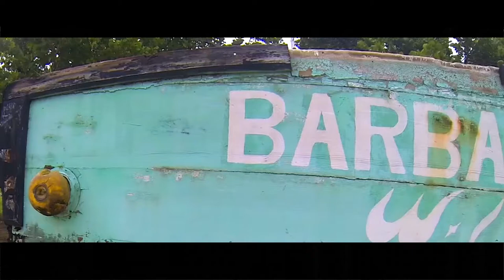Barbados, the Art of Living